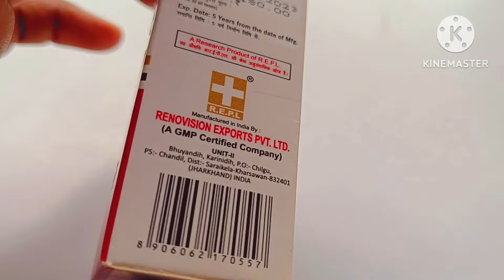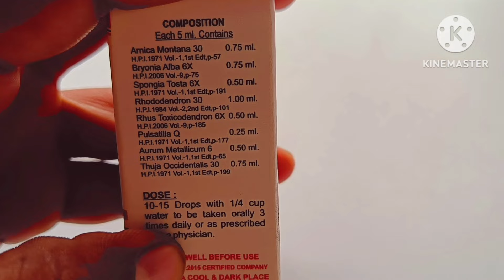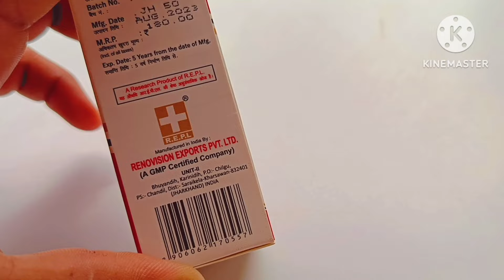hydrocele kyo hota hai aur treatment REPL 56 no. hydrocele treatment in homeopathy